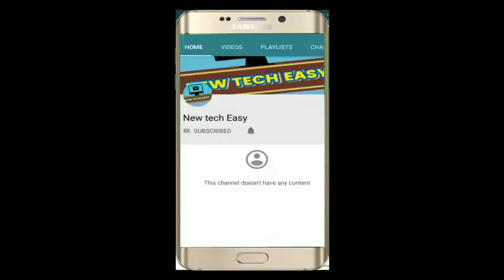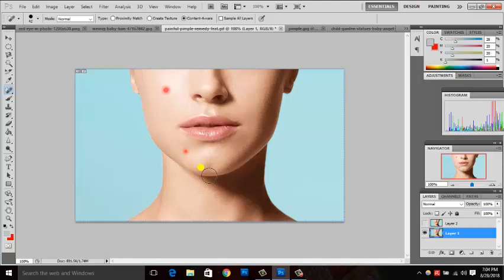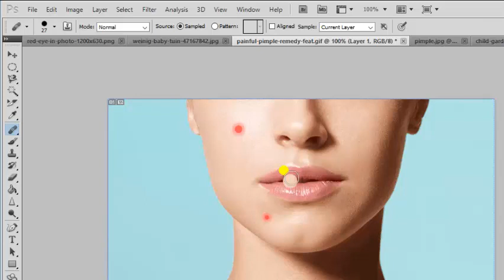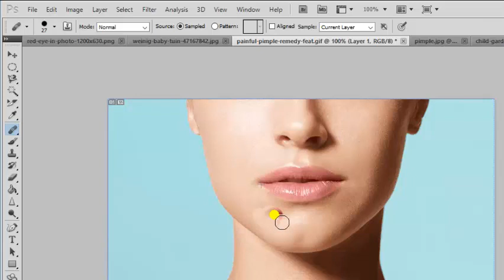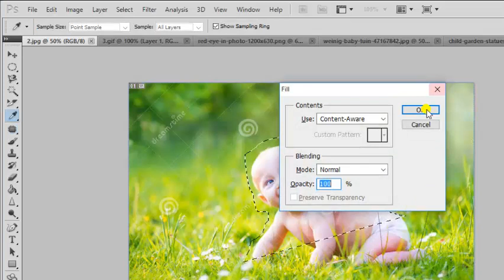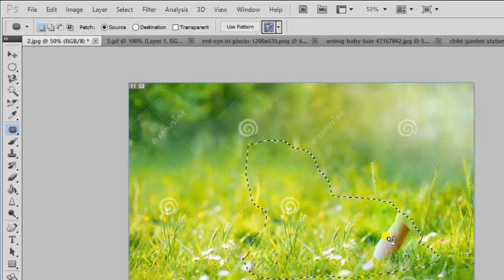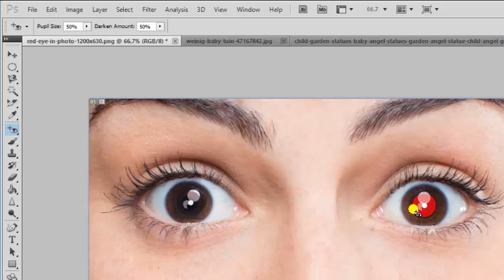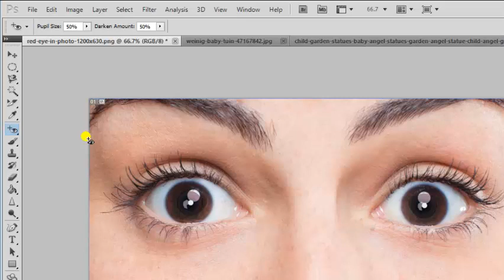HOW TO USE SPOT HEALING,HEALING BRUSH,PATCH AND REDEYE TOOLS IN PHOTOSHOP ,PART 10 (BASIC SERIES)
नमस्कार  दोस्तों स्वागत है आपका फोटोशॉप tutorial part .10 me is video me mene spot healing,healing brush ,patch,red eye tools ka use krna btaya gya hai

धन्यवाद ll